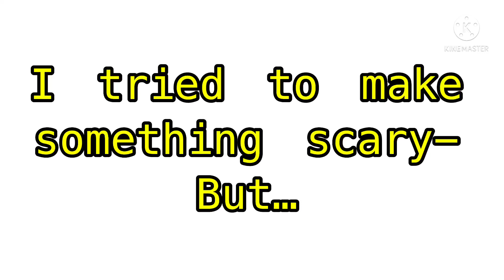I tried to make something scary-…